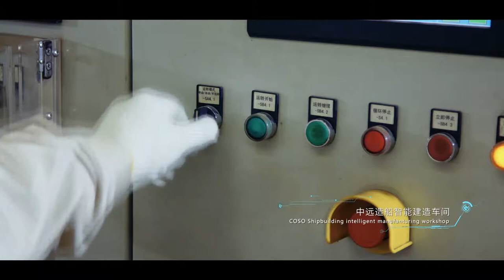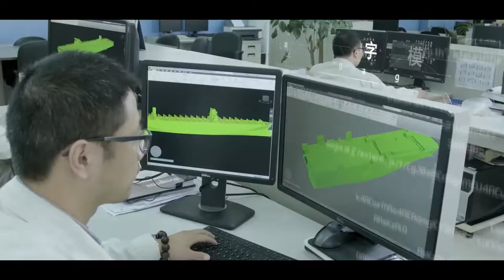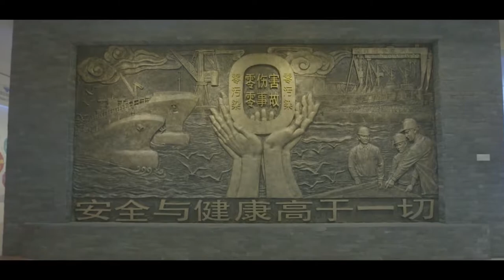COSCO SHIPPING HEAVY INDUSTRY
China Cosco Shipping Corporation Limited (Cosco Shipping) has unveiled its consolidated shipbuilding arm, named Cosco Shipping Heavy Industry.

The new Cosco Shipping Heavy Industry has been carved out from the merged Cosco Shipping, combining the shipbuilding entities of Cosco Shipyard and Cosco Shipbuilding Industry Company, previously under China Cosco Group, and China Shipping Industry Co. previously under China Shipping Group.

Cosco Shipyard, Cosco Shipbuilding Industry Company and China Shipping Industry Co have a combined shipbuilding capacity of 11.55m dwt, and they repair approximately 1,500 ships per year.